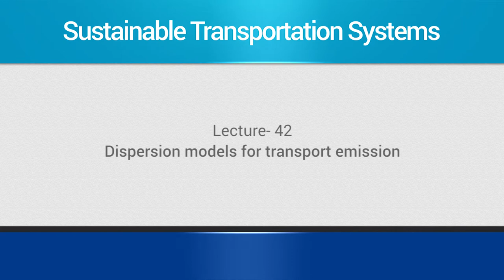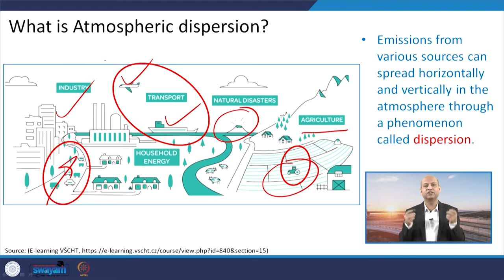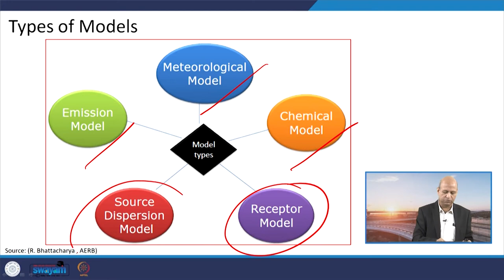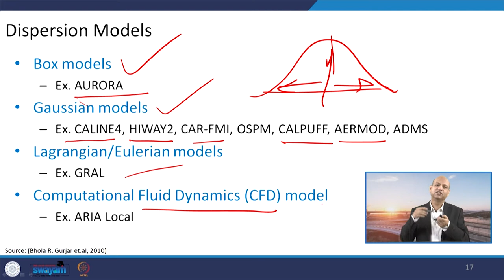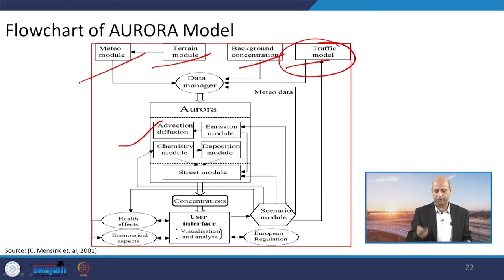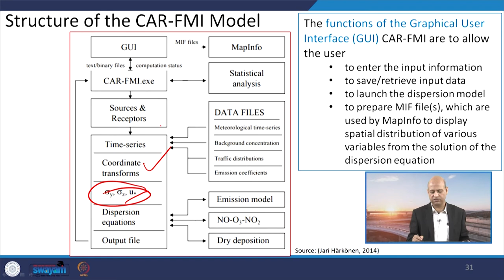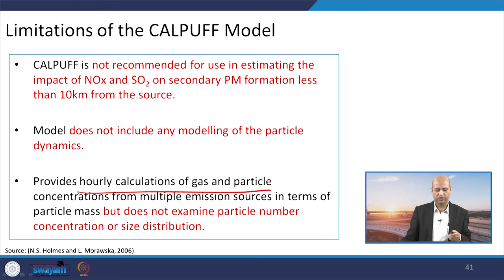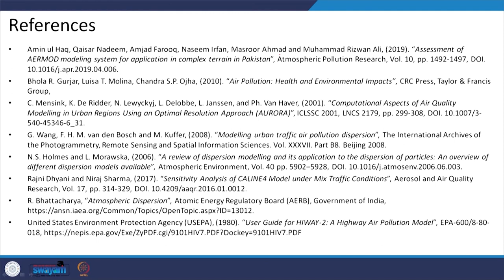Lec 42: Dispersion Models for Transport Emissions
This lecture discusses the Dispersion models, its types and modeling procedure along with some examples of Line source dispersion models used in the Transport sector.